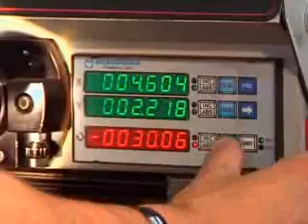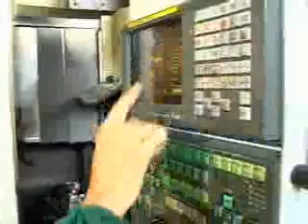Officine Meccaniche Cresto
Fondate nel 1960 per iniziativa di Ludovico Cresto, le Officine Meccaniche Cresto hanno da sempre improntato la propria produzione sulla qualità del prodotto affermandosi negli anni e diventando leader nel proprio settore al fianco delle più grandi industrie di automotive europee.
Le Officine Meccaniche Cresto sono in grado di unire alta produttività ed estrema flessibilità nelle lavorazioni e perseguono con forza un rapporto di collaborazione improntato sulla soddisfazione delle richieste della clientela.